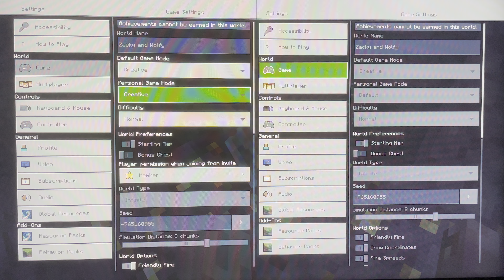Minecraft #2 ft zack | will we be alive at the end of this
There’s “NOTHING” better than showing a little love and support.

(Still Working on Server)

SEE WHEN I’M LIVE! ➜ When Ever I'm live

Social Media ➜
► Gmail:

♫ Music
‣ Song(s) used in video:
Intro:
Outro: